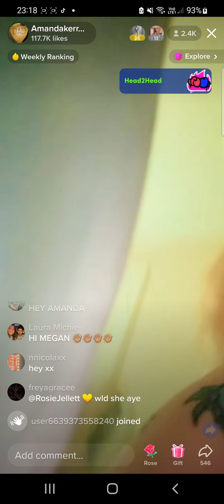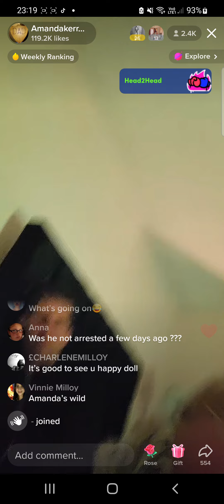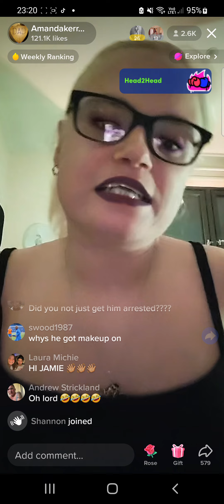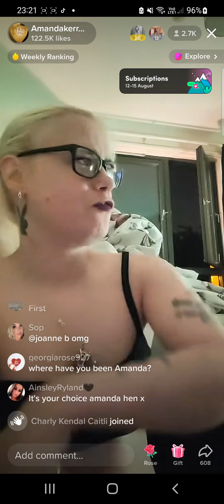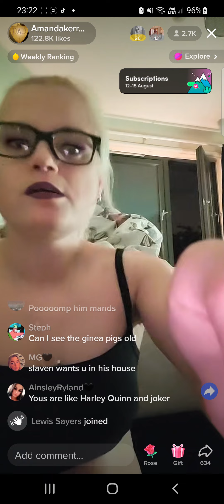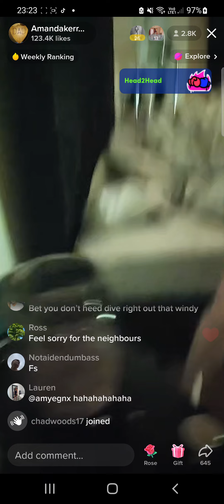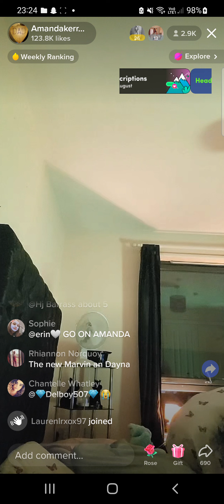Amanda Britt TikTok Live 16/08/22 Pt2